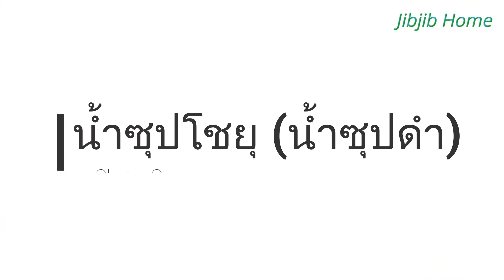โชยุราเมง แบบบ้านๆแต่อร่อยมาก Shoyu Ramen Ep.261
โชยุราเมง
1 เส้นราเมง
2 น้ำซุปโชยุ (น้ำซุปดำ)
3 น้ำซุปกระดูกหมู (น้ำซุปขาว)
4 หมูชาชู
5 หน่อไม้เมนมะ
6 ไข่ชาชู
7 ผักกวางตุ้งลวก
8 เห็ดหูหนูดำลวก
9 สาหร่าย
10 ลูกชิ้นปลาญี่ปุ่น
11 ต้นหอมญี่ปุ่นซอย
12 งาขาวคั่ว

  โชยุราเมง (น้ำซุป)
 น้ำซุปกระดูกหมู
1 กระดูกสันหลังหมู (เล้ง)  2 กิโลกรัม
2 ขิงแว่น 1 แง่ง
3 กระเทียมจีน  2 หัวใหญ่
4 หอมใหญ่ 1 หัว
5 ต้นหอมญี่ปุ่น 2 ต้น
6 น้ำ 3 ลิตร
7 ดอกเกลือ  1 ช้อนชา

 น้ำซุปโชยุ (น้ำซุปดำ)
1 น้ำ/น้ำต้มหมูชาชู  5 ถ้วย
2 น้ำดาชิ  3 ช้อนโต๊ะ
3 มิริน  3 ช้อนโต๊ะ
4 โชยุ   60 กรัม
5 หอมใหญ่ 1/2 หัว
6 ขิง  1  แง่ง
7 กระเทียมจีน  1/2 หัว
8 ต้นหอมญี่ปุ่น  1 ต้น
9 ปลาโอแห้ง 3 กรัม

Shoyu Ramen
ramen noodles
Shoyu broth (black broth)
Tonkotsu (Pork bone broth)
Chashu Pork
Menma bamboo shoots
Chashu Egg ramen
Boiled cantonese vegetables
Boiled Black Fungus
seaweed
Japanese Fish Balls
Japanese spring onions
Roasted White Sesame

Pork bone broth (white broth)
Tonkotsu(Pork bone broths)
 2 kg. Pork vertebrae
1 ginger
2 garlic
1 onion
2 Japanese scallion
3 liters water
1 tsp Salt

Shoyu broth (black broth)Shoyu Soup
5 cups water/chashu pork broth
3 tbsp dashi
3 tbsp mirin
60 g Shoyu
1/2 Onion
1 root ginger
1/2  Garlic
1 spring onion
3 g dried bonito

          ขอบคุณทุกการรับชมค่ะ ขอให้เพื่อนๆทุกคน กินอิ่มนอนหลับ สุขภาพแข็งแรงทั้งกายและใจ มีพลังบวกในชีวิต และเจอวันที่ดีในทุกๆวันนะคะ

              ช่องนี้จิ๊บสร้างขึ้นเพื่อแชร์ให้เพื่อนๆที่สนใจการทำอาหาร ของคาว ของหวาน เป็นการแชร์สูตรที่จิ๊บทำกินจริงๆในบ้าน เพราะเป็นคนชอบและมีความสุขกับการทำอาหารหรือขนม จิ๊บไม่ได้ทำเก่งทุกอย่าง แต่อยากแชร์ให้เพื่อนๆได้ดู แม้คนไม่ทำอาหารก็ดูเพื่อเป็นไอเดียในการหาของกินก็ได้ค่ะ อาหารช่องนี้รส ไม่จัดนะคะ เพราะจิ๊บกินค่อนข้างจืด ขนมก็เน้นไม่หวานมาก ถ้าทำจืด เพื่อนๆก็สามารถปรุงรสเพิ่มได้ แต่ถ้าเค็มไปแก้ยากค่ะ ส่วนตัวจิ๊บพยายามลด โซเดียม และน้ำตาล ในร่างกาย จิ๊บก็อยากให้เพื่อนๆใส่ใจสุขภาพกันนะคะ
            ไม่ว่าจะมีคนติดตามมากหรือน้อยจิ๊บก็จะทำวิดีโออย่างตั้งใจ ทำไปเรื่อยๆ กะว่าจะทำไปจนแก่เลยค่ะ จะทำกับข้าวเอง ปลูกผักกินเองเท่าที่มีแรงทำได้ (การปลูกผักก็ตามมีตามเกิดค่ะ ไม่งามเท่าที่เขาปลูกขาย แต่ก็ได้กินแบบปลอดสารเคมีค่ะ) และไม่ว่าจะมีคนดูมากหรือน้อย จิ๊บก็ตั้งใจทำเต็มที่ จะพยายามปรับปรุงภาพและเสียง และจะสะสมประสบการณ์การทำอาหารไปเรื่อยๆ เพื่อแชร์ ให้เพื่อนๆที่สนใจการทำอาหารได้ดูกันนะคะ

           ** ขอบคุณเพื่อนๆผู้ติดตามทุกคน มากๆจริงๆค่ะ ที่เป็นกำลังใจให้จิ๊บ
           **  ถ้าผิดพลาดประการใดก็ขออภัยไว้ ณ ที่นี้ด้วยนะคะ
           *** ถ้าเพื่อนๆมีคำถาม สามารถถามได้เลยนะคะ ถ้าจิ๊บตอบได้จิ๊บเต็มใจตอบทุกคำถามค่ะ

          ปล.ต่างคนต่างความคิด การทำอาหารไม่มีผิดถูก ต่างคนต่างวิธี ต่างความชอบ ความอร่อยของแต่ละคนไม่เหมือนกัน ทำแล้วกินได้  ทำแบบที่เรากินแล้วชอบค่ะ ใส่ใจกับอาหารหรือขนมมีความสุขกับการทำและทำไปเรื่อยๆก็อร่อยเองจ้า